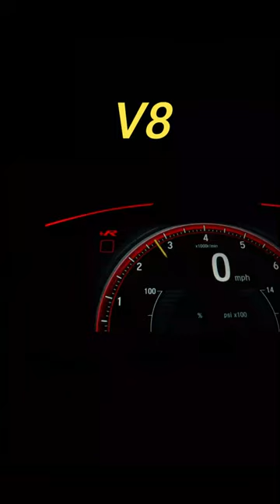Mercerdes G Wagon Powerful SUV 🔥in the World.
Follow Me On Tick tock.
power of Mercedes g wagon#bapu👿👿
2024 MERCEDES-BENZ G WAGON G-63 AMG | ABE Premium Pre-Owned Cars
Mercedes Benz G-wagon Bulletproof - Interior and Exterior POV
G Wagon Ki Service Ke Liye Sochna Padta Hai Ya Nahi @parmishverma @realhit @theshubhamgandhi
Mercedes G Wagon G63
Mercedes Brabus G Wagon 😳😈